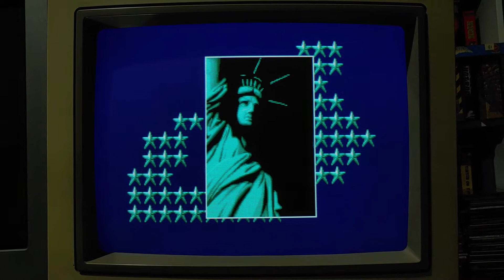Beach Volley longplay (Amiga) 1cc by Shippo: